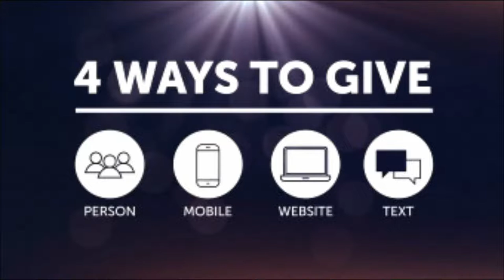"CHANGES" GALATIANS 5:16-26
I ask you to consider the possibility that one small change can make a dynamic difference in your future.
Join in with us as we consider what is possible.

Bible Study with Pastor Howard Andersen
Sunday's 9:30am; Tuesday"s 7pm; Thursday's 6:30pm